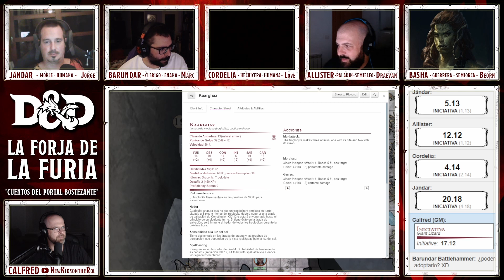DUNGEONS & DRAGONS - LA FORJA DE LA FURIA - Cuentos del Portal Bostezante (8/14)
Bienvenidos y bienvenidas a la octava sesión de "La forja de la furia", la segunda de las siete aventuras que recopila el libro "Cuentos del portal bostezante", y que jugaremos a modo de campaña.

Podéis disfrutar de más partidas de rol en el canal de Draevan y Beorn "La última fortaleza":

Si queréis disfrutar de estupendas retrospectivas de viejos videojuegos, partidas de videojuegos actuales, este es vuestro canal: